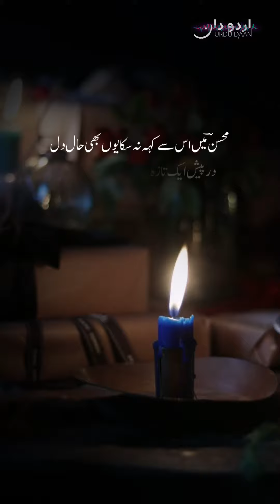Mohsin Naqvi Poetry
What is your take on the Ghazal? Is the poet happy or sad?

The original podcast can be found on many platforms -